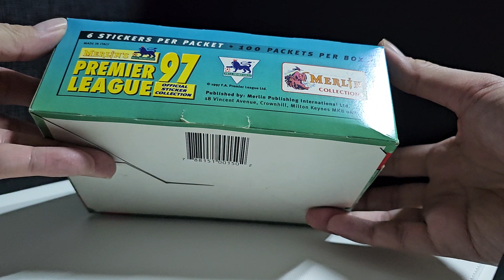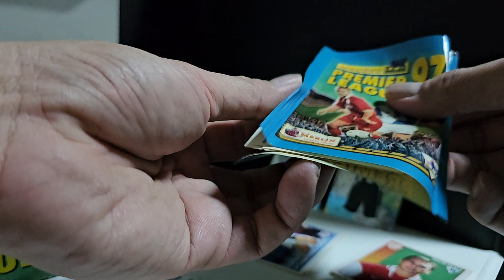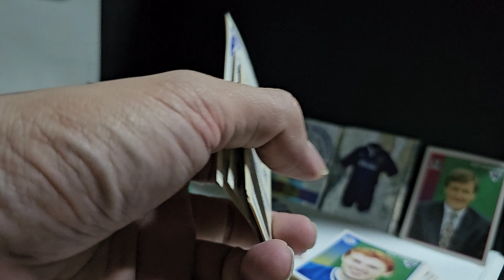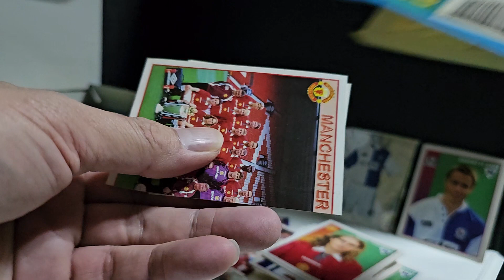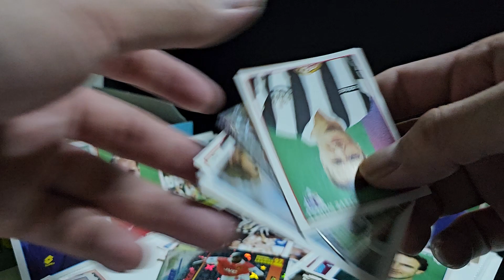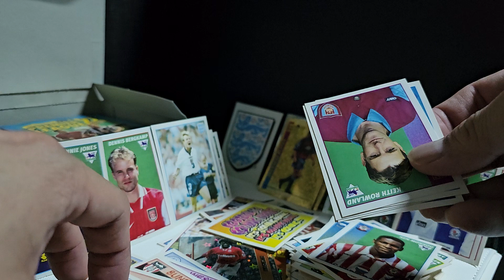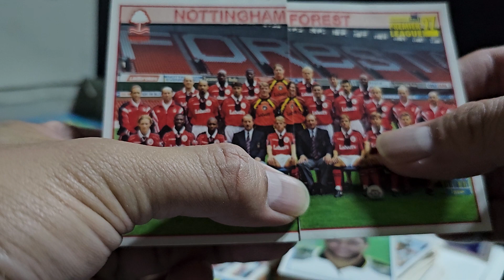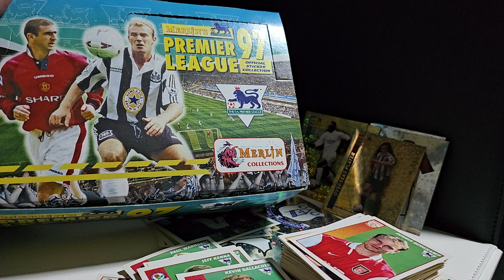Tyga เปิดกล่อง : Merlin's Premier League 97 Stickers รวมเหล่าตำนานในอดีตของ Premier League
Tyga เปิดกล่องวันนี้ขอนำเสนอกล่องสติ๊กเกอร์คลาสสิคของฝั่ง EPL กันบ้างครับ